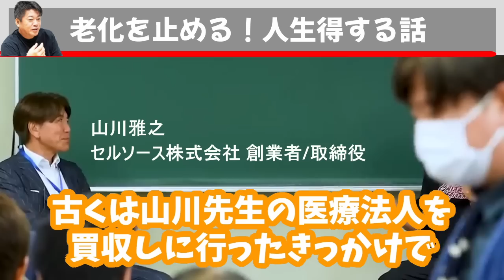限られた人だけが知っているエクソソームの話…これを見れば人生得します【 エクソソーム nmn ホリエモン 暴露 健康法 健康 アンチエイジング ヤバい 食べ物 】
【 エクソソーム nmn ホリエモン 暴露 健康法 健康 アンチエイジング ヤバい 食べ物 】限られた人だけがエクソソームの話…これを見れば人生得します

【目次】
00:00 山川雅之氏との関係性について
00:16 エクソソームオールインワンジェルについて
01:42 エクソソームが一部の人で流行りだしてる
02:21 エクソソームに注意したキッカケについて
03:48 UCLA大学の発表が…
04:26 2012年のIPS細胞について
05:04 IPS細胞の実用化が難しい理由
05:31 ティッシュエンジニアリングについて
05:58 エクソソームが注目される理由
06:49 DNAの解析で分かってきたこと
07:58 エクソソームについて最近分かってきたこと
09:00 エクソソームについての注意点
09:48 まだみんな知らない話
10:05 月々4万で若返りできるようになる
10:49 日進月歩で人口冬眠の話も進んでいる
11:39 ●●は画期的な技術的
13:28 エクソソーム以外にも若返りの方法がある
14:53 廃棄していた●●が若返りに使える
15:33 今年か来年ぐらいにはできる
15:58 若返り10歳どころじゃないお得な話

竹内結子さんは〇〇が原因で命を落としたようです…〇〇が怖かったんです

ホリエモンが暴露！ソープは警察と裏で●●してる…風●行ってる人は大変な事に…

チュートリアル徳井が悪質な脱税でも逮捕されない本当の理由…青汁王子は逮捕されたのに…